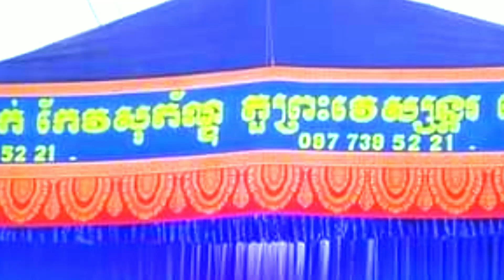កម្មវិធីតំលើងព្រះគ្រូល្ខោនបាសាក់,khmer lakhoun basak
ល្ខោនបាសាក់លោក កែវ សុភ័ណ្ឌ តួព្រះវេស្សន្តរ ខេត្តកំពង់ចាម មានទទួលសំដែងសិល្បៈគ្រប់ទំរង់
១,តន្ត្រីបុរាណ,សម័យ(អកកេស,អកកាដង់ខ្នាតតូចធំ , ភ្លេងការ,ពិណពាទ,ឆៃយ៉ាំ) ២,ល្ខោនបាសាក់,យីកេ,ខោល,មហោរី និងអាយ៉ៃចាបុីដងវែង ព្រមទាំងកំប្លែងខ្លីវែង
៣, របាំបុរាណ,ប្រពៃណី,ប្រជាប្រិយ,ព្រះរាជទ្រព្យ

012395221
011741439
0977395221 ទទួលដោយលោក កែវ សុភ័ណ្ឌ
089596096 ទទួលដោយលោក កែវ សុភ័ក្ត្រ